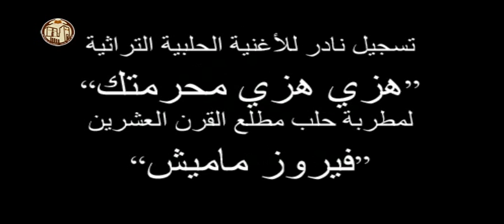هزي محرمتك - فيروز ماميش الحلبية Fayrûz al halabiyya - تسجيل نادر 1926م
هزي محرمتك -  فيروز ماميش - تسجيل نادر 1926م
تقول كلمات الأغنية :
هزي هزي هزي هزي محرمتك
الساعة ستة قومي ابعتي معلمتك
يا ريتني ما عرفتو
ولا عرفته بحالي
من يوم انا ما عرفته
جبت البلا لحالي
يا ريتاني نعناعة
وسط المي لاغني
عشرة محبوبي ...
لكن عقله ترللي
يا ريتاني عطرية
في شباك العلية
بلكي بعدي محبوبي
ويرد سلامه علي
لطلع لراس الجبل.
 واصعد انا وراهم
واخذ بيدي جوز فرود.
وقوس كل مين عاداهم..
فيروز ماميش من يهود حلب من مواليد حوالى عام 1895م، وهي من سكان حي الجميلية.
وقد تلتها في الزمن مطربة حلبية ثانية أسمت نفسها أيضا فيروز، واشتهرت بلقب فيروز الحلبية وربما هي اليهودية الحلبية راحيل ساموحة.
سجلت فيروز ماميش الحلبية العديد من الأغاني بصحبة الملحن وعازف البيانو ﺃﻧﻄﻮﺍﻥ ﺯﺍبيطا (1914–1979)، وعازف الكمان سامي الشَّوَّا (1885–1965) وعازف العود اليهودي شحادة سعادة.
كما وتتلمذ على يديها المغني صالح المحبك الذي مثل سوريا في المؤتمر الدولي للموسيقى العربية في القاهرة عام 1932م.
تذكر أمل محي الدين الكردي أن فيروز الحلبية كانت موضع تقدير واحترام كبير من أهل الفن، وتورد في كتابها (دور النساء في الخلافة العباسية) أنه ذات مرة وبينما كانت المطربة ماري جبران تغني في مسرح الشهبندر الصيفي، وإذ أقبلت امرأة عجوز سافرة ولما شاهدها الموسيقار الحلبي أحمد الأوبري قام بسرعة وأمسك بيدها وأجلسها بجانبه.
وكان قد لحن لها عدة أغان.
وتضيف: "كانت هذه العجوز فيروز الحلبية وهي التي أنشدت للملك فيصل حين زار حلب من ألحان الأوبري: "يا مليكاً عزّ نصرا" عام 1920م.
تزوجت فيروز ماميش من السيد "موييز منشي" وأنجبت ولدا واحدا اسمته "ادوار" و كانت تروي أن الأستاذ محمد عبد الوهاب سألها: "ست فيروز هل صحيح بأنك تزوجتي؟ "، فقالت له: "نعم"، فقال لها مازحاً: "معناها حكم عليك بالاعدام"
سافر ابنها وزوجها لفلسطين وبقيت هي بحلب، ثم سافرت في عام 1982 إلى اسطنبول ومنها الى فلسطين، حيث التقت ابنها وتوفت هناك.
وتضيف: "كانت هذه العجوز فيروز الحلبية وهي التي أنشدت للملك فيصل عام 1920 حين زار حلب من ألحان الأوبري النشيد الوطني :
شاهدت الشمس وقد بزغت
فعجبت لمنظرها الحسن
وسألت البدر لمن يعشق
فشكى وبكى حب الوطن."
ربما اقترح الفنان حليم الرومي على المغنية اللبنانية الاشهر فيروز والتي تحمل اسم نهاد حداد ان يكون اسمها الفني فيروز فقبلت به تيمنا بفيروز الحلبية ماميش.

التسجيل النادر من أرشيف المحامي علاء السيد- دار الوثائق الرقمية التاريخية

شكر خاص للمحامي علاء السيد الذي زوّد موقع دار الوثائق الرقمية التاريخية / بهذا التسجيل التراثي النادر الذي سجّل أول مرة على أقراص من الشمع أو الزفت في ثلاثينات القرن الماضي وقد قام بتحويل ذلك التسجيل إلى بيانات رقمية لتضاف إلى مقتنيات دار الوثائق الرقمية التاريخية.

The content is from the personal archive of the advocate Mr. Alaa AlSayed
Where he is one of the owners of this channel (دار الوثائق الرقمية التاريخية)
and he has the complete right to share his archives content.